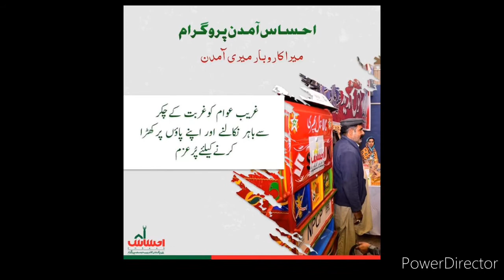Ehsaas Program innitiatives Great Step By Government